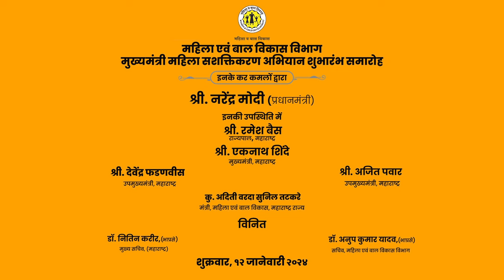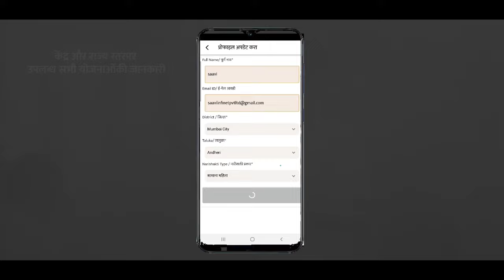Mahila Sashaktikaran Yojana, a rousing tribute to Maa Bharati | Lek Ladki Yojana Maharashtra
Prime Minister Narendra Modi has always provided the right impetus to women empowerment. The Mahila Sashaktikaran Yojana is a right step serving as a rousing tribute to Maa Bharati facilitating their empowerment and strengthening Nari Shakti as a force.